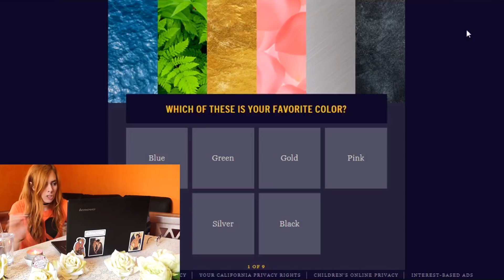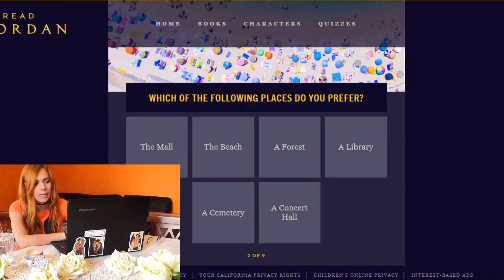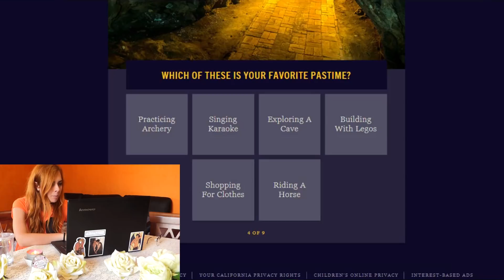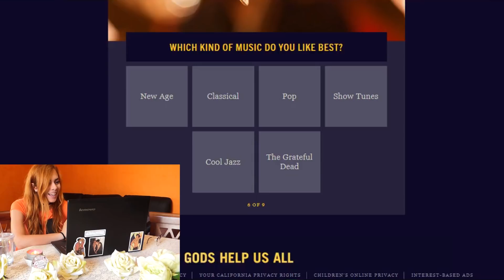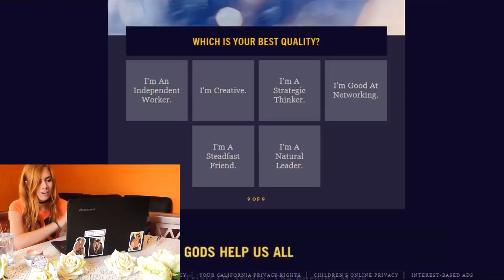CHI E' IL MIO GENITORE DIVINO?? | PERCY JACKSON TEST | VEDA #8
DOVE TROVARMI

❥GOODREADS: OrangeDinosaurRawr
❥LISTA DESIDERI: